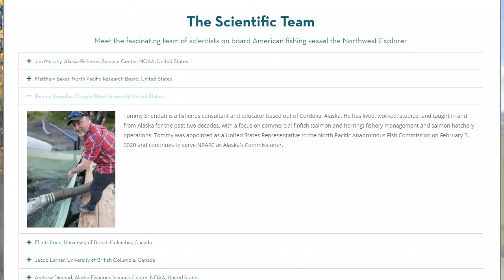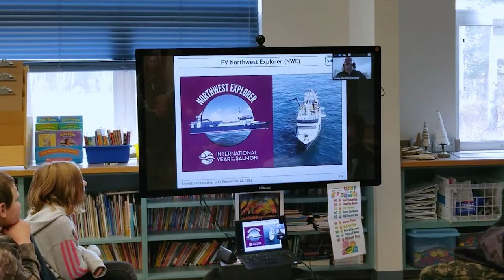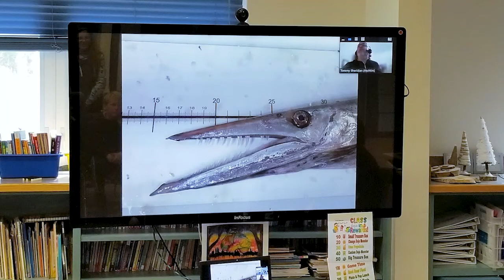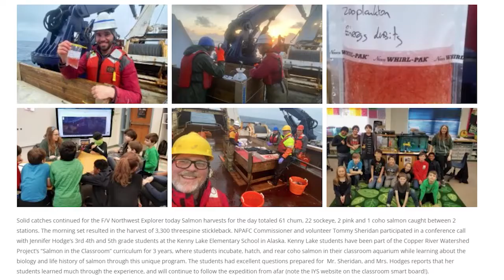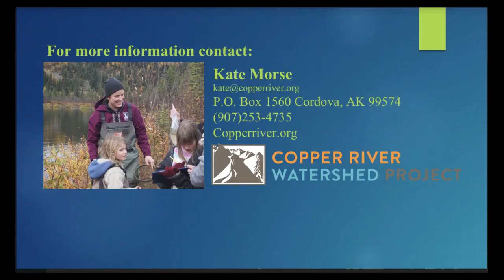International Year of the Salmon Expedition Presentation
Leveraging the 2022 Pan-Pacific Winter High Seas Expedition for Integration Into an Alaskan Salmon Curriculum.
Kate Morse, Jennifer Hodges, Tommy Sheridan and the Kenny Lake 3-5 Grade Students.